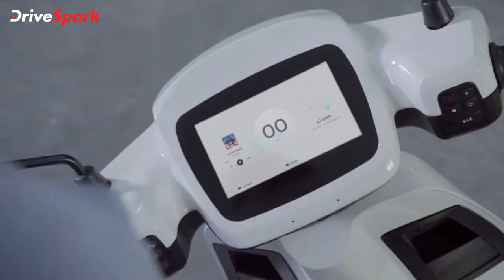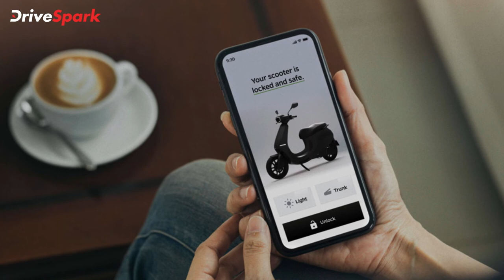Ola Lunches All New S1 Electric Scooter In India At Rs 90000 Details And Specs| Malayalam DriveSpark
ഓല ഇലക്ട്രിക് സീരീസ് S ഇലക്ട്രിക് സ്കൂട്ടർ ശ്രേണി 99,999 രൂപയ്ക്ക് പ്രാരംഭ എക്സ്-ഷോറൂം വിലയ്ക്ക് പുറത്തിറക്കി. സ്കൂട്ടർ മൂന്ന് വേരിയന്റുകളിലും 10 കളർ സ്കീമുകളിലും ലഭ്യമാണ്. സ്കൂട്ടറിനുള്ള ബുക്കിംഗ് ഇതിനോടകം നിർമ്മാതാക്കൾ ആരംഭിച്ചിരുന്നു, ഡെലിവറികൾ ഉടൻ ആരംഭിക്കും.